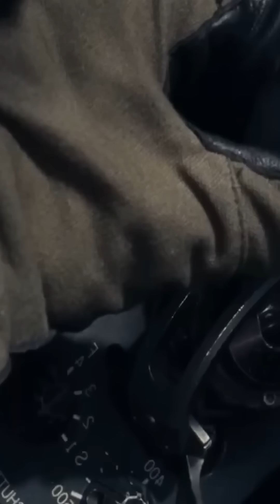SR-72: The Jet That Outruns Missiles!